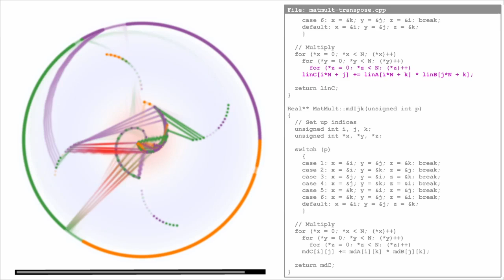Waxlamp: 4x4 matrix multiply (transposed)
A matrix multiply in which the second matrix is stored in column-major order, in an attempt to improve the caching properties of the algorithm.